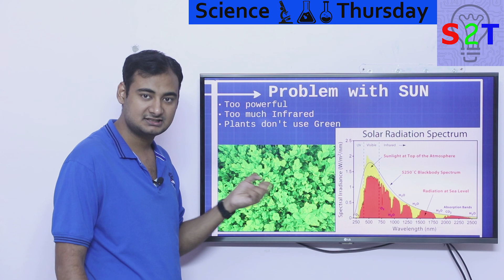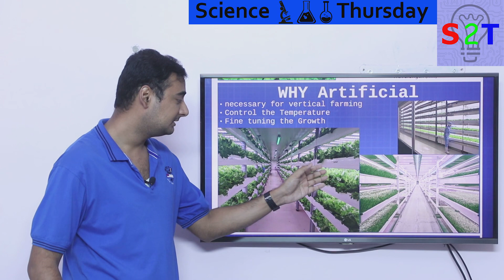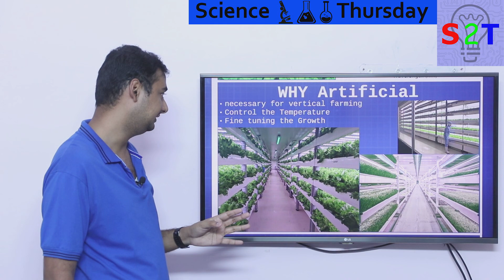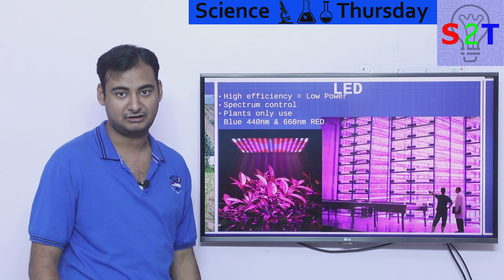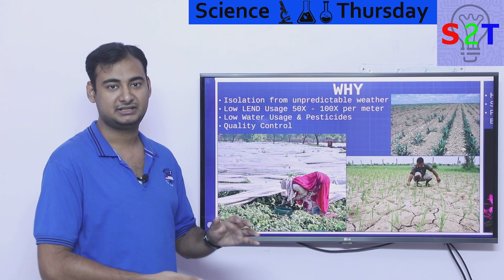Artificial Light Farming Explained In HINDI {Science Thursday}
In this ep we will talk about Farming Under Artificial Light
So a basic overview of Photosynthesis
Why the sun is problematic
why would you want to give up free light
how LED changed the game
is it a luxury or necessity

S2TinHindi ScienceThursday Agricultural lighting